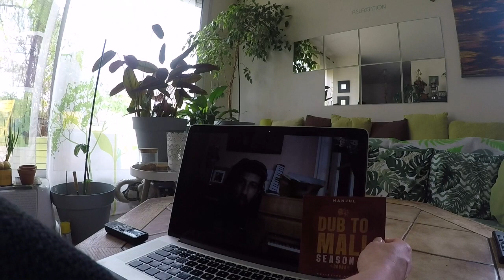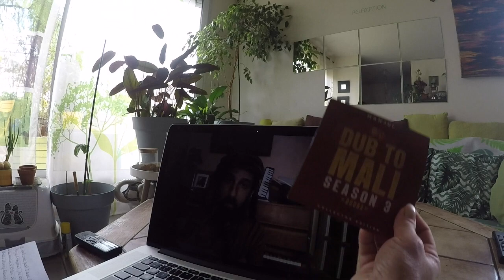ITW @Manjul by KIKA